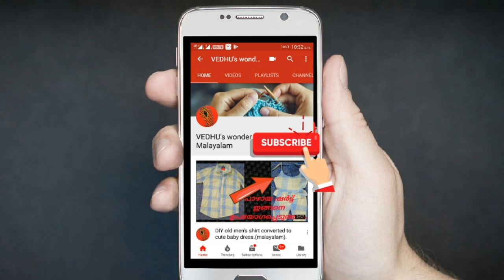how to give new look to old blouse ideas/designing on a stitched blouse ideas.